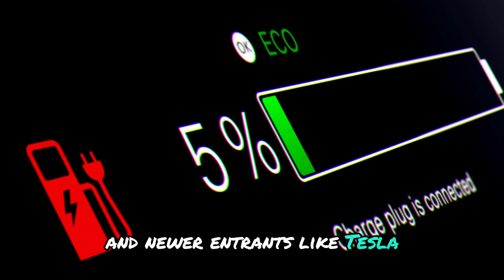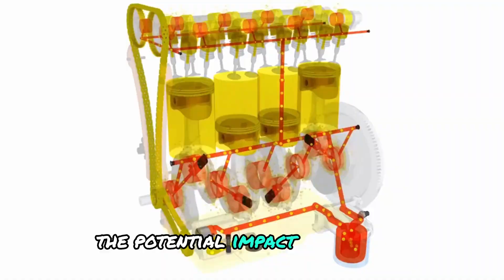TOYOTA CEO: THIS NEW ENGINE WILL END ELECTRIC CARS," SAYS TOYOTA CEO ABOUT HIS CREATION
Even though technology is advancing at a rate that blows our minds, no one could ever have guessed that there would come a day where you could get some water from the kitchen sink, pour into your car’s tank, and be good to go on a trip to the supermarket or to another state. However, Toyota’s announcement about an engine that will soon end the era of electric cars suggests that it is possible for car engines to run on water. But, what are the odds that a car can run on only water without fuel or electricity? Stay with us as we explore the new and exciting advancements in car technology and discover all Toyota has to say about their new water engine.

NEW ENGINE,new engine,toyota,electric cars,car,cars,toyota ceo